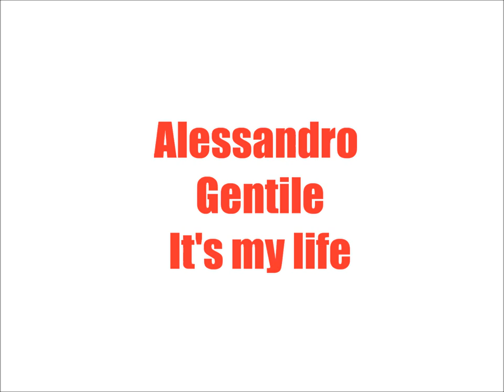Alessandro Gentile It's my life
Full highlights video of Alessandro Gentile, point guard of EA7 Olimpia Milano.
Seasons 2010/2011, 2011/2012 and 2012/2013.